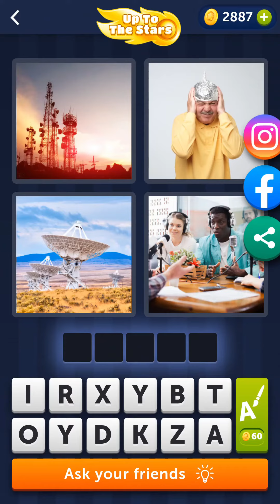4 Pics 1 Word Daily Puzzle September 29 2021 Answer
4 Pics 1 Word Daily Puzzle September 29 2021 Answer
4 Pics 1 Word Daily Bonus Puzzle September 29 2021 Answer